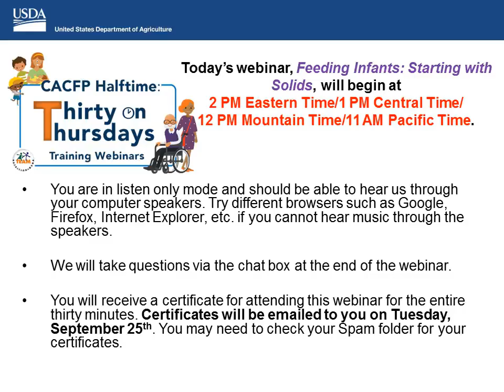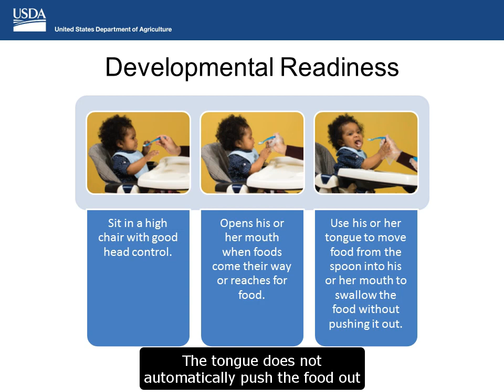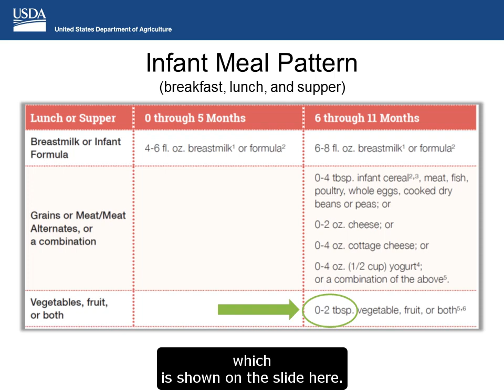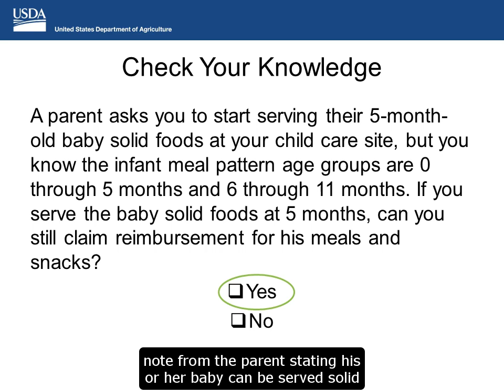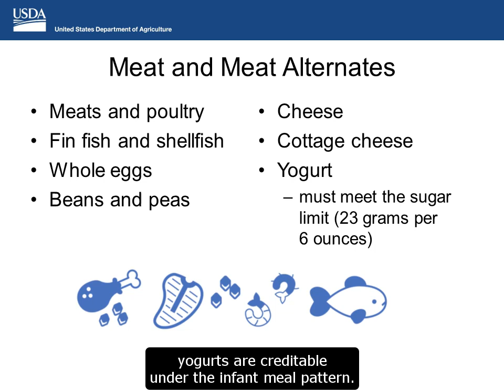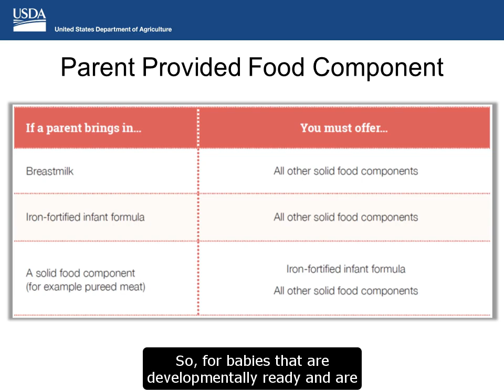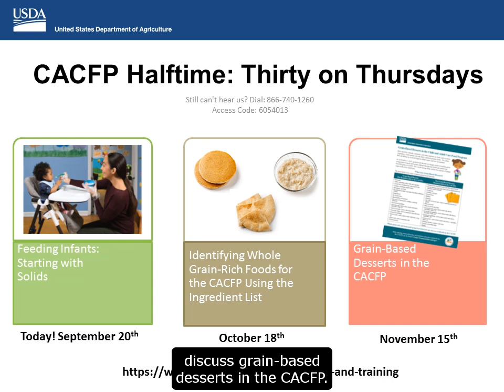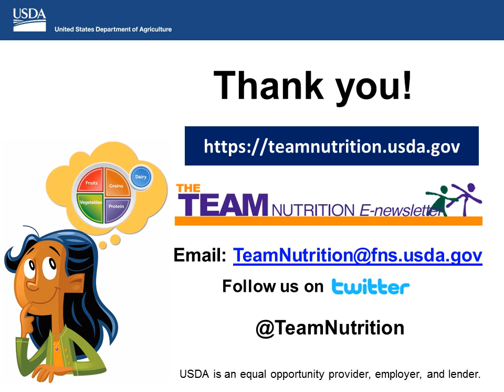CACFP Halftime: Feeding Infants: Starting with Solids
The CACFP Halftime: Thirty on Thursdays webinar series is a set of monthly interactive, skills-building webinars that focus on hot topics related to the updated Child and Adult Care Food Program (CACFP) meal patterns. This webinar focuses on how the CACFP infant meal pattern supports infant growth and development for babies ages 6 through 11 months. The webinar includes information on developmental readiness and feeding infants solid foods in the CACFP. To receive a certificate of participation after viewing this webinar, please and complete the post-webinar practice questions. It may take a few days to receive your certificate.